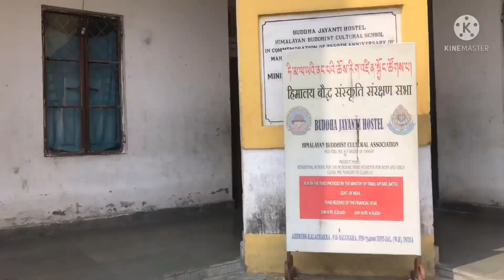Lovely birthday party